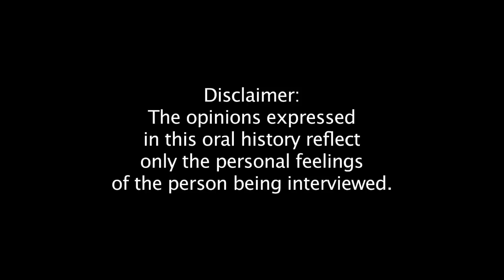LEGACY Oral History Sage Cowles (web version)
It is possible (we imagine) that Sage Cowles has seen absolutely EVERY dance performance that has crossed the boards in Minneapolis and Saint Paul! A more articulate, charming and enthusiastic dance fan could scarcely be found anywhere, in any state of the union.

For many, Sage Cowles IS Minnesota Dance. She and (before his untimely passing) her indefatigable husband, John , have given their name to an annual award that honors Twin Cities dance professionals for practicing their craft at the highest possible level.

Their many contributions to the thriving Twin Cities arts community are commemorated in the Cowles Center for the Performing Arts.